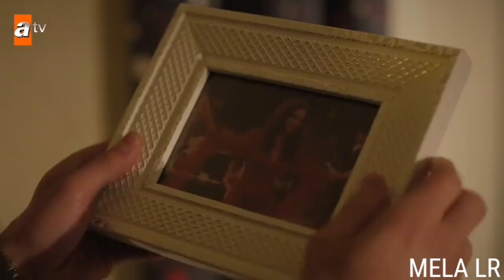Reyyan & Miran = Abrazame Muy Fuerte